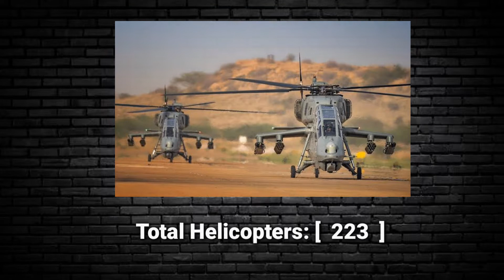Uae military power 2023 | Uae military strength 2023 | Uae military capability 2023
How powerful is United Arab Emirates 2023